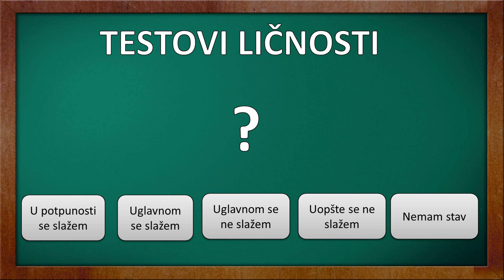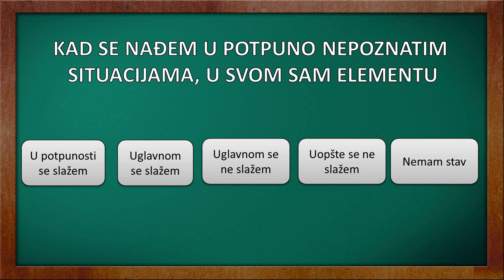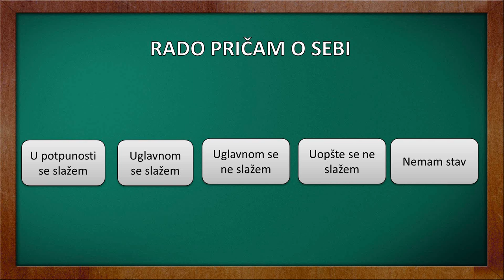Test Licnosti | Razgovor za posao | Primeri testova | TV Rovac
Tagovi